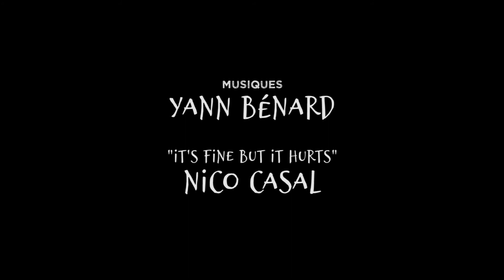1000 ANS ET DES POUSSIÈRES - Teaser du spectacle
Bande-annonce du spectacle 1000 ANS ET DES POUSSIERES de la Cie Léopoldine Papier réalisée en novembre 2020.

Ecriture, jeu et réalisation des décors : Caroline Dormany
Régie : Mathieu Allec
Musique : Yann Bénard / Nico Casal "It's Fine But It Hurts"
Vidéo par Quentin Lagnitre / KUEL Productions